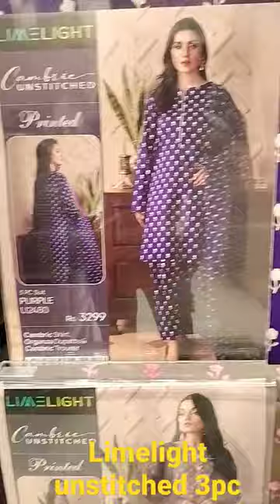Limelight unstitched New winter Cambric collection 3pc 2023#limelight#winter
Limelight unstitched New winter  Cambric collection 2022